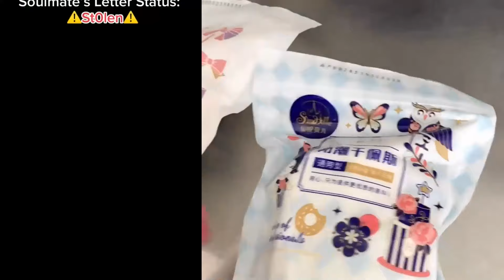3 HOUR Cake Storytime 🍰 Brianna Mizura TikTok POV | @Briannamizura Text To Speech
3 HOUR Cake Storytime 🍰 Brianna Mizura TikTok POV |  @Briannamizura Text To Speech

 Brianna Mizura 3 Hour